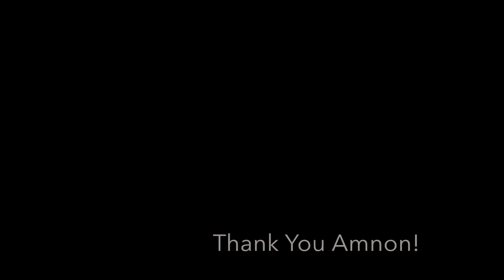GR2D Days 2016